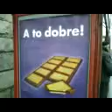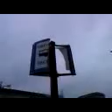DAMY RADĘ,GDY MAZUR ZA DORADZANIE NA STRONĘ PEPICZKÓW PRZEPĘDZIMY I PO LICHWIE!!!